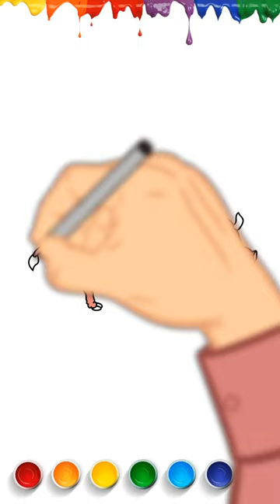How To Draw a Pig Easy ? for Kids Step by Step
Pig are a type of ungulate animal that has a long snout and a flat nose and is an animal that originally comes from Eurasia. Sometimes also referred to as khinzir (Arabic). Pigs are omnivores, which means they consume both meat and plants. Additionally, pigs are one of the most intelligent mammals, and are reportedly smarter and easier to care for compared to dogs and cats.

Come on guys we draw and color pig.

Have fun.